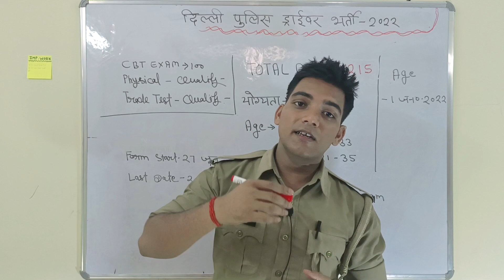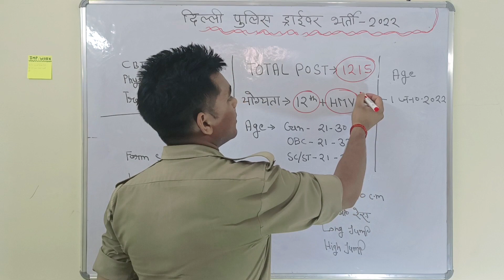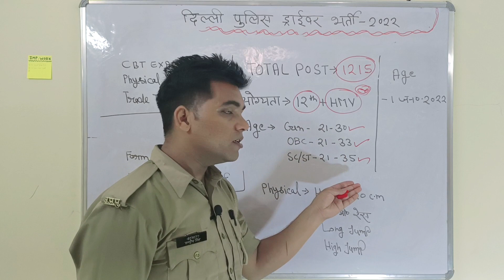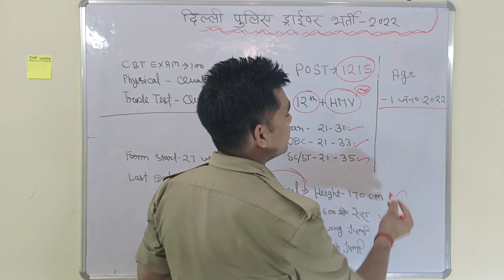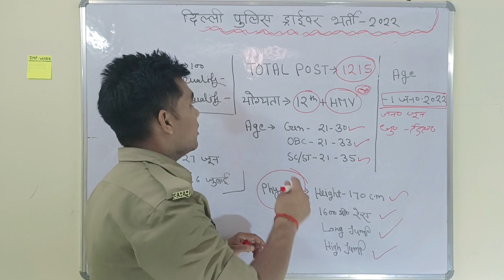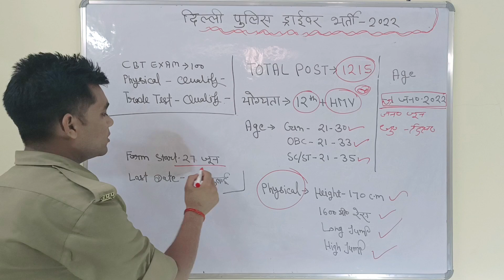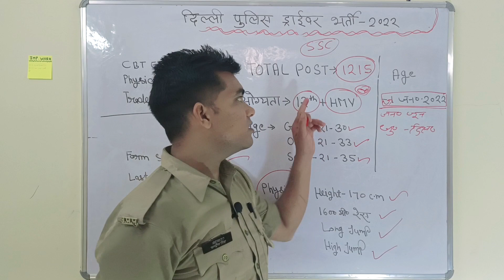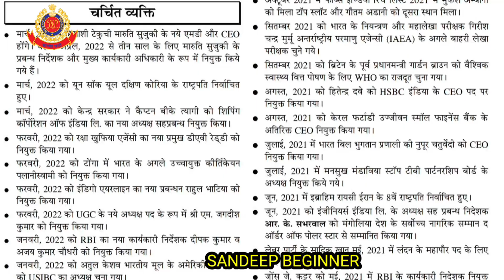Delhi Police Driver New Vacancy 2022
Delhi Police Driver New Vacancy 2022 | Delhi Police New Vacancy

DESCRIPTION FOR Delhi Police HEAD Constable (MINISTERIAL) 2022
AMAZON –
GUIDE BOOK
PRACTISE SETS BOOK
FLPIKART –
GUIDE BOOK

Delhi Police Driver Vacancy 2022 | Delhi Police Driver Documents licence, Age, exam pattern |